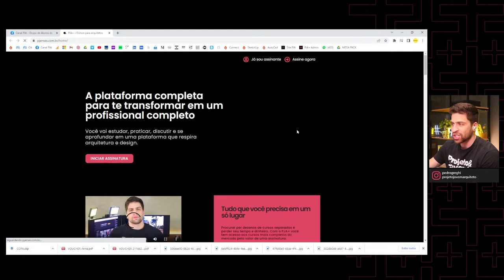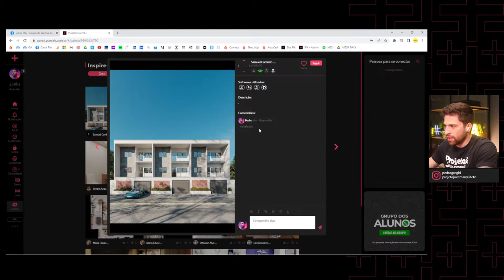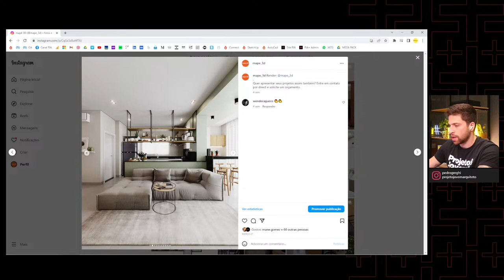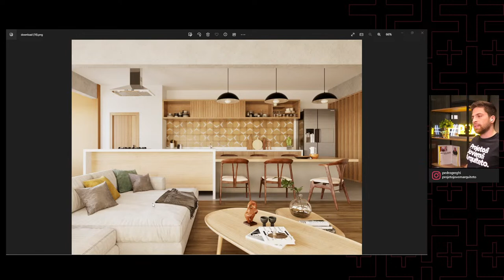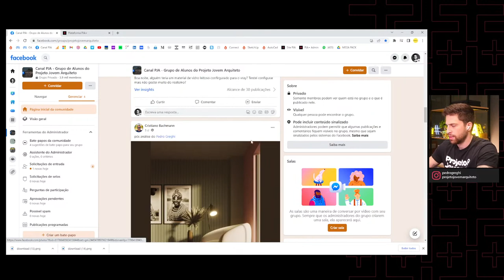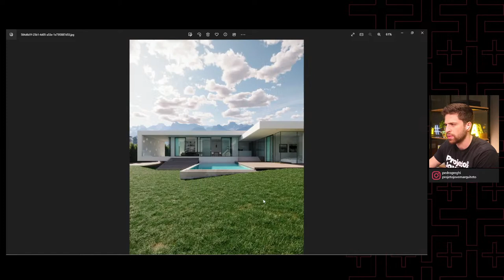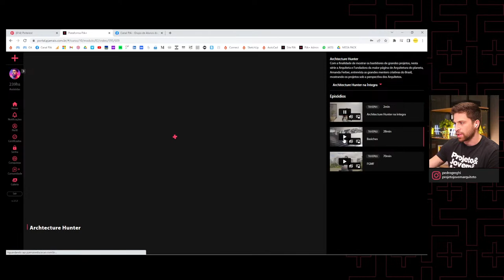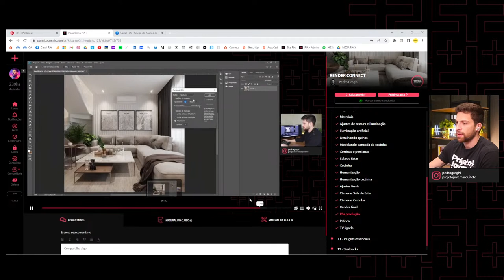#87 Analisando projetos da comunidade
ASSINE O PJA+. Link de inscrição
Todos os cursos, séries, documentários e atualizações pelo valor de 1!
Valor promocional: de R$ 123,00/mês por R$ 67,70/mês no plano anual.